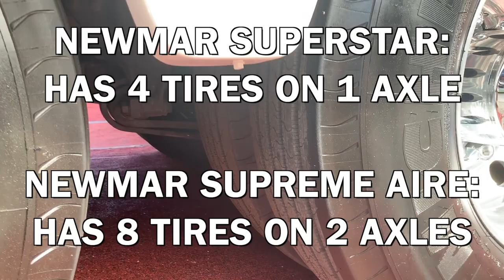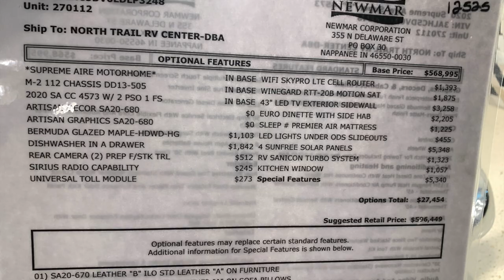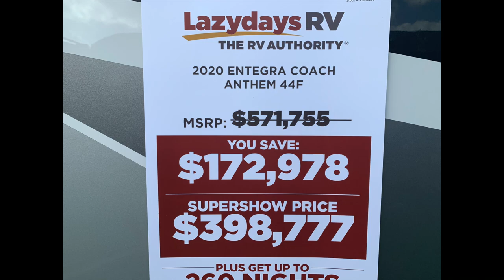2020 FLORIDA RV SHOW-FREIGHTLINER MH CHASSIS-SUPREME AIRE 4573-ENTEGRA ANTHEM 44F-PARK MODELS EP104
2020 FLORIDA RV SHOW TOUR! GOPRO FLY THRU A FREIGHTLINER MOTORHOME CHASSIS, CHECK OUT THE 2020 NEWMAR SUPREME AIRE SUPER C 4573, CORNERSTONE SPARTAN MOTORHOME CHASSIS, ENTEGRA ANTHEM 44F AND HEAR ABOUT THE COACH-NET ROADSIDE ASSISTANCE PROGRAM.

See all the gear we love & use daily during the 2.5 years on the road and counting.

frvta